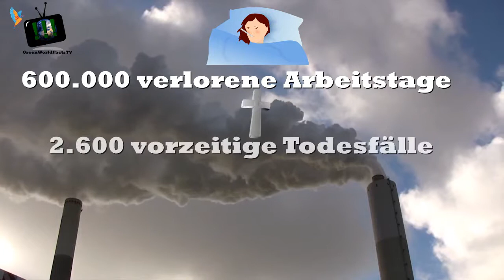Kohleausstieg jetzt - aber warum?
Spätestens seit letztem Jahr ist klar. Die Mehrheit der deutschen Bevölkerung ist für den Kohleausstieg. Doch was genau ist so schlimm an dem Energieträger? Bietet er nicht auch einige Arbeitsplätze?